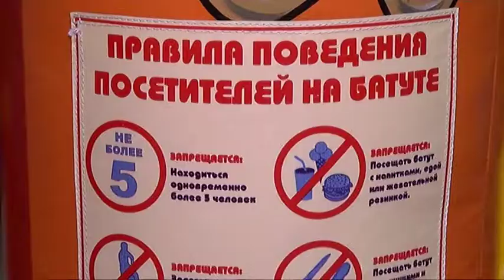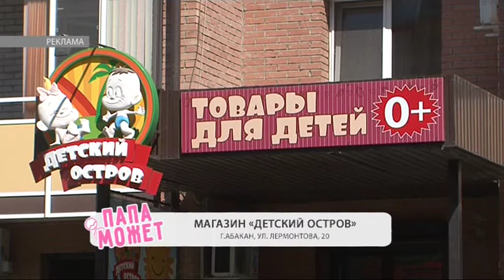Папа может 2 серия